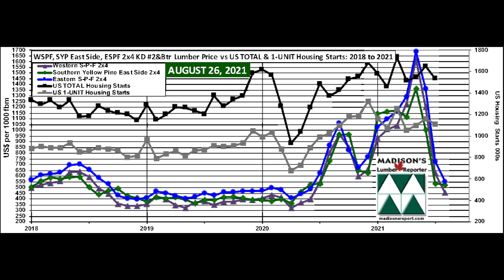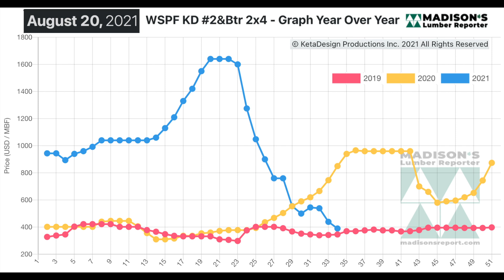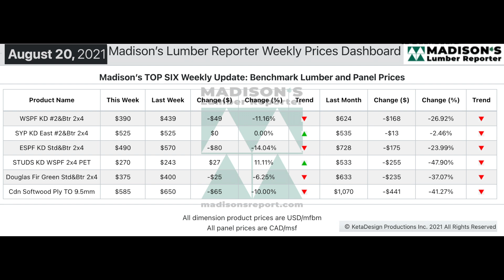US Housing Starts, Permits July and Lumber Prices Aug: 2021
For July 2021, total residential starts in the US improved by +2.5% from the same month one year ago, and dropped by -7% from June 2021. Indicating strong construction activity still to come for this year, permits for future homebuilding in July were up by +6% compared to July 2020 and were up by +2.6% from June 2021.

July starts of single-family housing, the largest share of the market and construction method which uses the most wood, increased by +12% compared to July 2020. Single-family permits had a +1.7% improvement compared to June 2021.